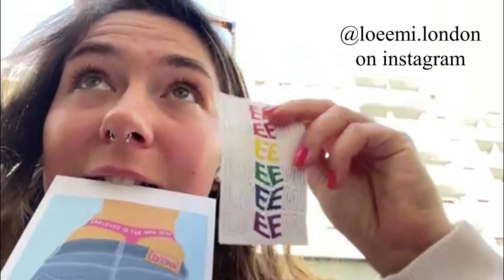spring 2023 compilation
hi
this is a mix of videos i took for vlogs between april and may 2023
i never used them so put them together for a chaotic film

music
all that - benjamin tissot

Lo-Fi 02 - Lily J from mixkit.com